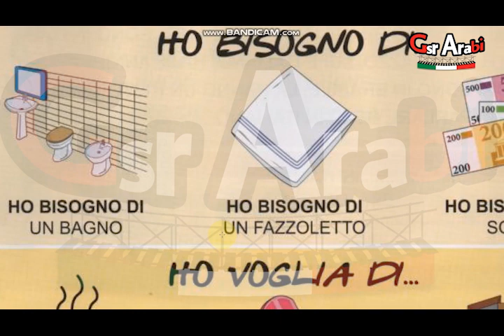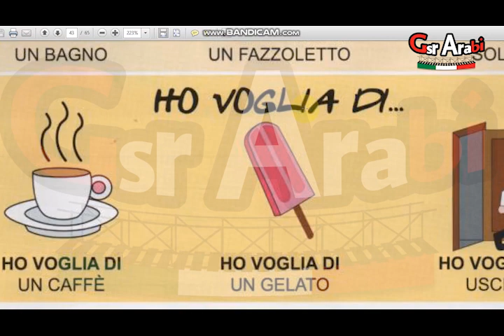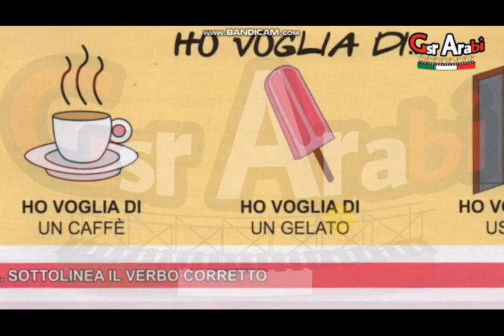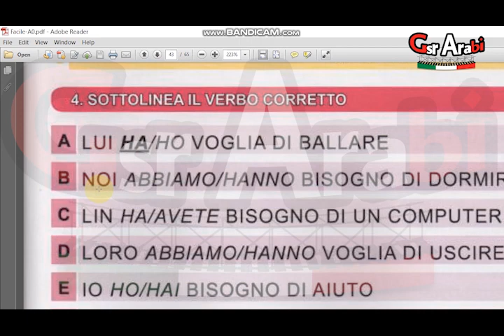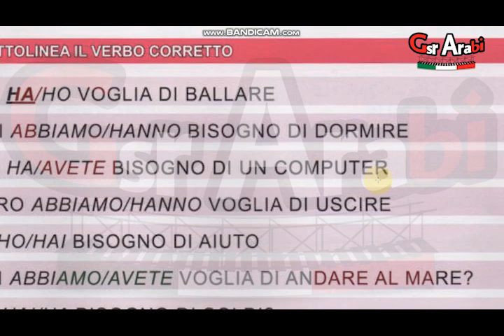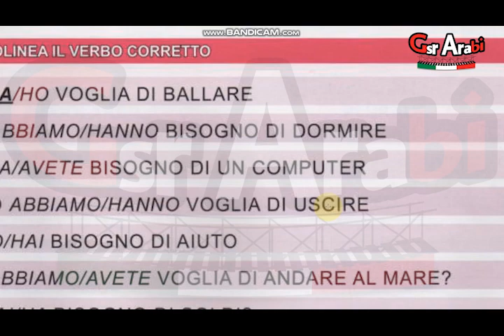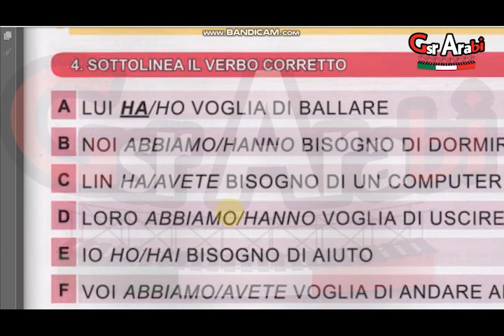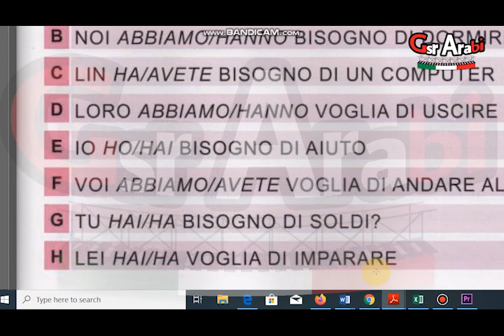FacileA0//unità4//lezione3//aver bisogno e aver voglia